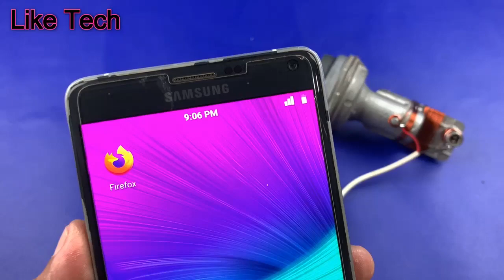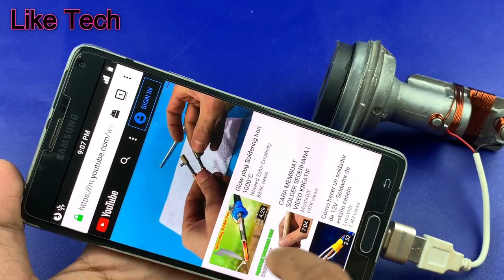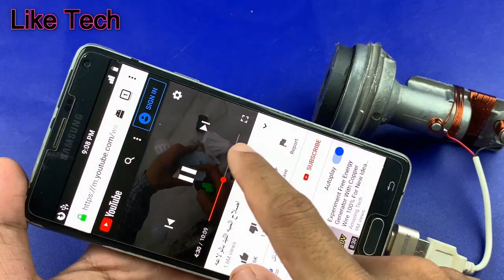New Ideas How to Get Free Internet 100% Working